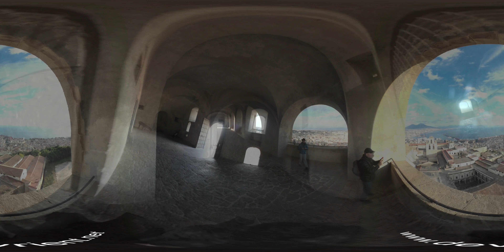Naples 360 vr 5,7K, Castel Sant'Elmo walk 2